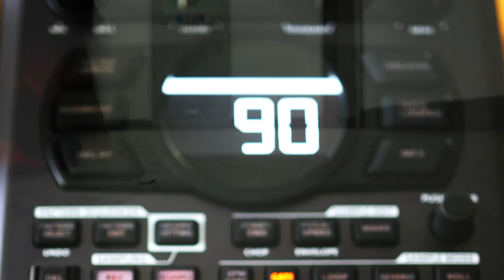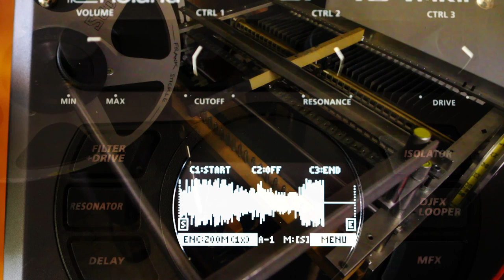the green man (tgm) - breakbeat bossa (lower breakbeats ep / basswerk 49)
Basswerk 49
The Green Man (TGM) - Lower Breakbeats EP

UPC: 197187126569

1 - Breakbeat Bossa
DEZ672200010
2 - Gangsta Boogie
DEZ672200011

both tracks written & produced by Heiner Kruse a.k.a. The Green Man (TGM)

check event Pathfinder vs Basswerk @ Gebäude 9, Köln on Halloween Oct 31st

Video by Heiner Kruse, lots of footage provided by GForce Software, thanks to Dave Spiers!

english:
"Breakbeat Bossa" (90 BPM) combines Bossa Nova Rhythms, Breakbeats and 60’s Mellotron sounds (Brass Ensemble, Guitar and more) with Jungle vibes, LoFi Sound and a good mood. The track is paying homage to the Mellotron instrument in various versions and also to the works of G-Force software and Streetly Electronics to bring these sounds to today’s generation of musicians, after an enormous amount of dedicated work.

"Gangsta Boogie" as a second tune  creates a cinematic athmosphere for an exciting and dangerous adventure (or just a "prank") - a soundtrack for a fictional movie.(110 BPM), using a recording of the Grotrian Steinweg grand piano that he first learnt to play on with its unique sound.

Both tracks are part of TGM's Lower Breakbeats project (supported by Musikfonds e.V/ Neustart Kultur). The idea is to transform breakbeats in different musical ways, carrying Jungle vibes to lower BPM’. Like Jungle, this allows to create something new out of very different musical styles. Some results of the „Lower Breakbeats“ project like experiments and remixes can be found under

Also, „Breakbeat Bossa“ will also be part of an upcoming Basswerk Sessions Vol. 4/ „25Years of Basswerk“ compilation (supported by the Cultural Department of the City of Cologne) with Basswerk’s latest takes on Jungle, Breakbeats, D&B and other music.

deutsch:
„Breakbeat Bossa“ (90 BPM) vereint Bossa Nova Rhythmen, Breakbeats und 60ies Mellotron-Sounds (Bläserensemble, E-Gitarre und andere) mit Jungle Vibes, LoFi Sound und einer guter Laune. Das Stück ist eine Hommage an das Mellotron-Instrument in seinen verschiedenen Ausführungen - und an G-Force Software und Streetly Electronics, die diese Sounds nach mühevoller Aufbereitung an die heutige Generation weitergeben. „Breakbeat Bossa“ ist ein Crossover-Tune, der in so gut wie jede Radio-Sendung passt, kann aber auch als Überraschung in einem DJ-Set funktionieren.

„Gangsta Boogie“ als zweites Stück erzeugt eine filmische Atmosphäre für ein spannendes, gefährliches Abenteuer - eine Art Soundtrack für einen fiktionalen Film. Mit dem besonderen Sound eines alten Grotrian Steinweg Flügels, auf dem er das Klavierspielen lernte.

Beide Tracks sind Teil von The Green Man (TGM)’s Lower Breakbeat Projekt (unterstützt vom Musikfonds e.V/ Neustart Kultur). Die Idee ist, Breakbeats auf verschiedene musikalische Weisen zu verarbeiten und die Vibes von Jungle-Musik in andere Tempi zu übertragen. Wie mit „Jungle“ kann so aus verschiedensten Stilen etwas Neues entstehen. Erste Ergebnisse des „Lower Breakbeats“ Projekts wie Experimente und Remixes sind auch auf lowerbreakbeats.de zu finden.

„Breakbeat Bossa“ wird außerdem Teil einer kommenden 25 Jahre Basswerk Compilation/ Basswerk Sessions Vol. 4 sein (unterstützt vom Kulturamt der Stadt Köln) - mit Basswerk’s neuesten Statements zu Jungle, Breakbeat, D&B und anderer Musik.

Check GForce software/ M-Tron sounds at:
(thanks not only for sounds, but also for pics!)